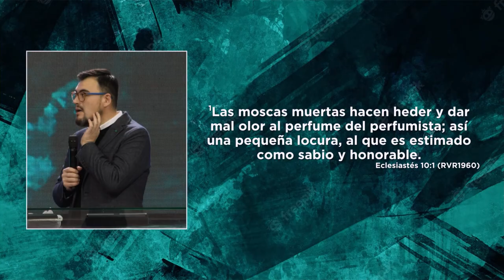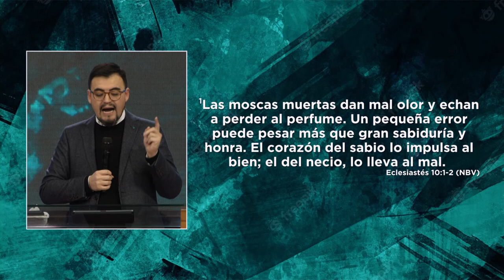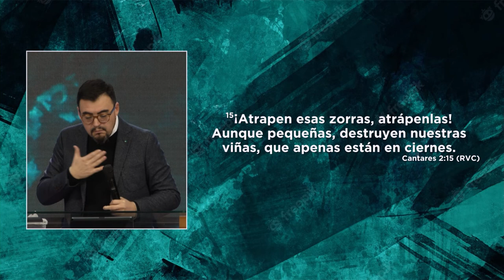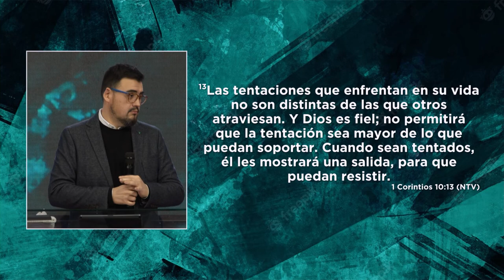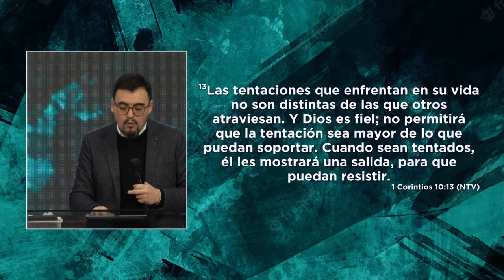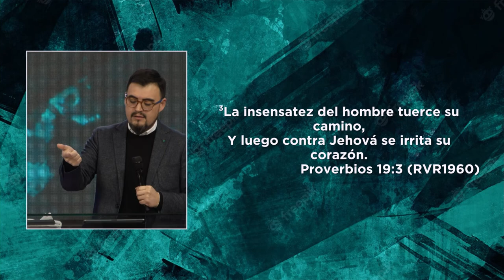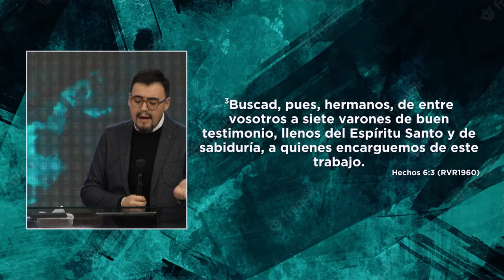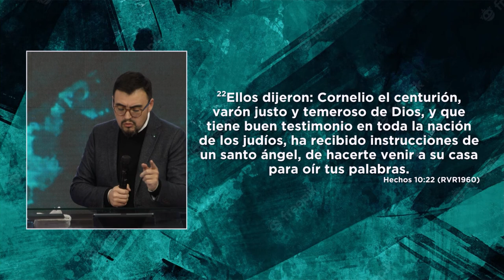Moscas al perfume | Pastor Israel Chaparro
Un buen testimonio tarda una vida en construirse y un segundo en destruirse. No solo necesitamos la unción, también necesitamos sabiduría para cuidarla.